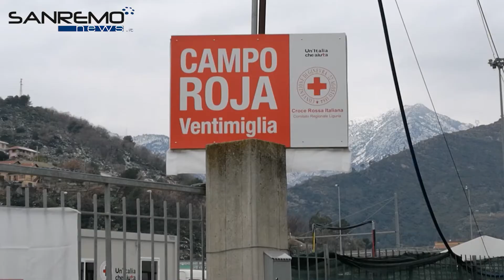Intervista Gabriella Salvioni - Campo Roja Ventimiglia